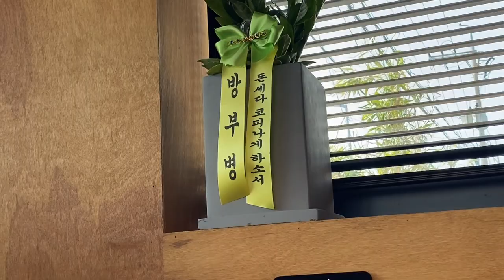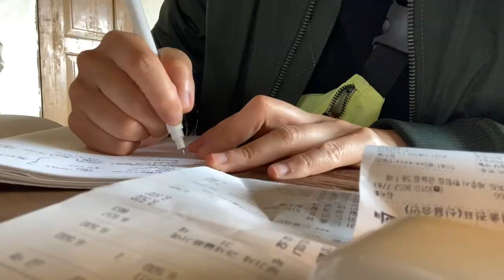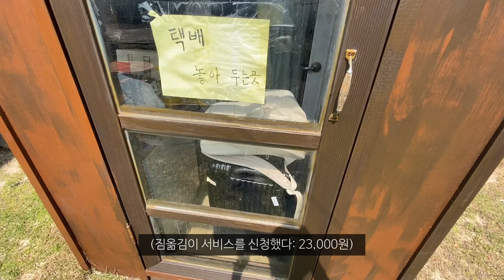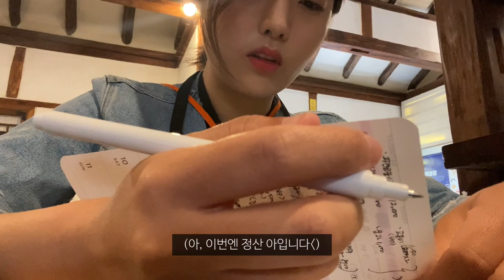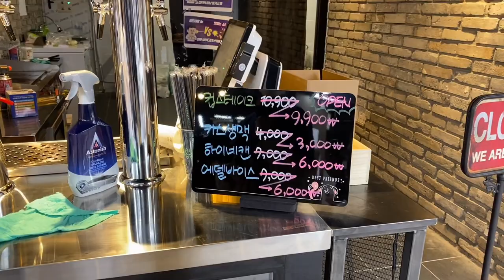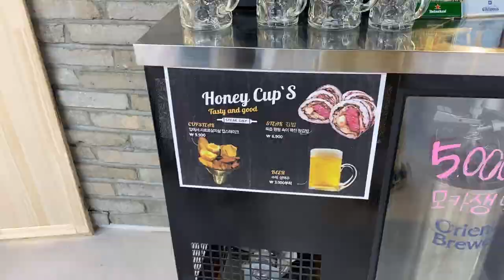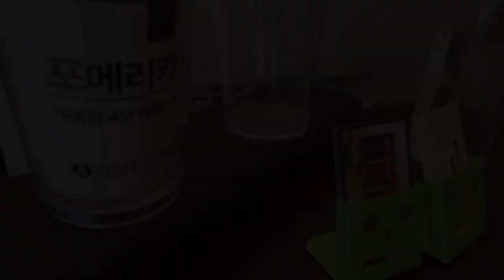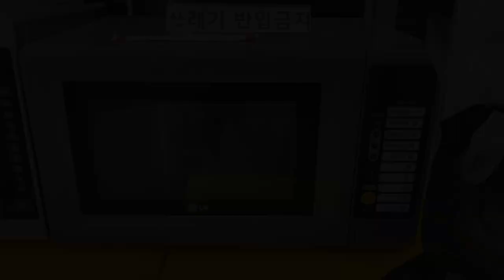제주도 한달살기 EP3. 첫 숙소와 이별😢&제주도민과 신상 맛집 뿌시기🥘✨/ 제주도 게스트 하우스 입성🏠/ 동문시장/ 제주 맛집&카페투어/ 제주도 브이로그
▼8일차 함께한 제주도민 에디찡 채널▼

▼내용 ▼
제주도,제주도 한달살기,혼자 제주도 한달살기
하,, 행복했다